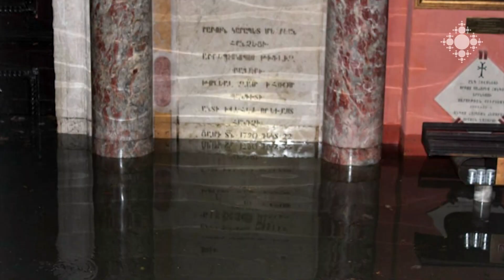Միջազգային լուրեր 15.11.2019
Վենետիկում ջրհեղեղից տուժել է քաղաքի նշանավոր կենտրոնը և Ս. Մարկոսի տաճարը, վնասվել է նաև Ս. Ղազար կղզու Մխիթարյանների վանքը:
Այս ամիս Հնդկաստանում վերջակետ է դրվել կրոնական հողի վրա ծագած երկարամյա դատական գործին:
Թուրքիայում ստեղծվել է Անթալիայի ուղղափառ ռուսախոս հավատացյալների միություն: